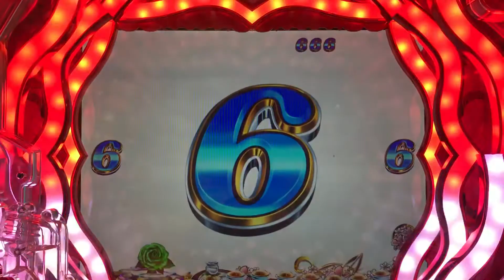CR・テレサテン2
懐かしい